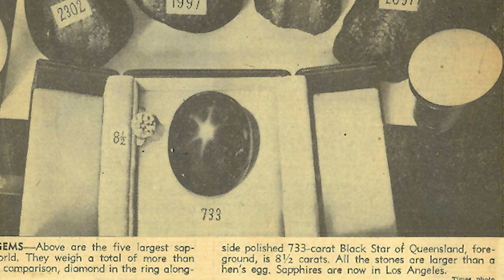Amazing Tales of Geology - Episode 2: The Black Star of Queensland (Sapphire)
Could it be true that one of the most valuable and beautiful gems in all of human history was once considered a worthless rock and used as a simple doorstop in Australia?

The shocking answer is YES.

In 1938, an excited 12-yr-old boy found a palm-sized, dark rock on a hillside in Queensland, Australia. Little Roy proudly showed the stone to his family, but his father, Harry, was so unimpressed that he used it as a doorstop in the back of their tiny shack.

But Harry Spencer, (himself a miner in the central Queensland gem fields), should have known better. The rejected rock sat on his dusty floor, forgotten for almost ten years. But then, Harry learned that sapphires could be almost any color. He finally realized that the stone that his son had found was likely a black sapphire, and quickly put out the word that he had a valuable gemstone for sale.

The news of this find garnered the attention of the famous jeweler Harry Kazanjian, who journeyed from southern California in 1947 to Queensland to purchase the one-of-a-kind treasure. Kazanjian paid the Spencer family $18,000 for the gem, which translates to approximately $200,000 in today’s dollars.

Kazanjian spent nearly two months studying the enormous stone, planning his cuts and facets with the hopes of revealing the highly-prized asterism that might be hiding deep within. His patience and planning paid off handsomely, and after removing over 400 carats of surrounding material, a six-pointed star appeared in the center of the 733-carat masterpiece.

Dubbed “The Black Star of Queensland,” the spectacular gemstone was appraised as being worth over $1 million dollars in 1949. Now surrounded by a ring of 35 diamonds, the Black Star of Queensland is currently valued at close to $100 million dollars and sits in the private collection of an anonymous European gem collector.

From worthless doorstop to priceless treasure, now you know the amazing tale of the Black Star of Queensland.